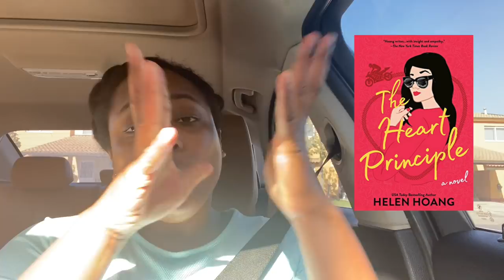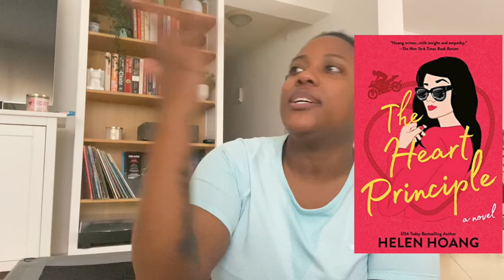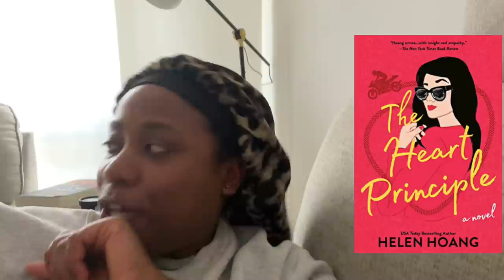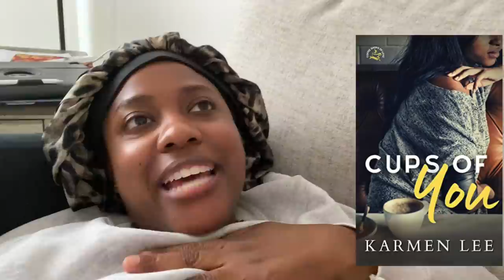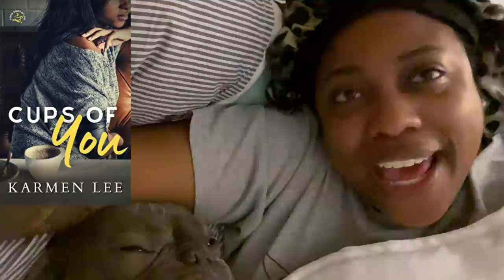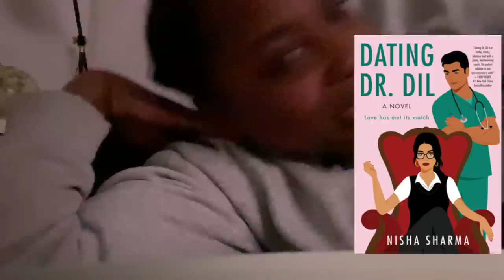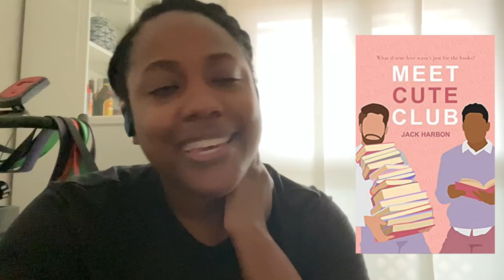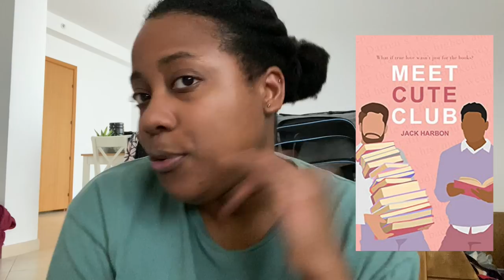READING VLOG 04| Read 5 books, getting back into fantasy? Declutter days 18-23 & Nigel, duh [CC]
🌺Hey hey. Here is a week 4! I'm honestly shocked that I've actually kept up with this. More stuff is leaving my house via donations, selling them, or throwing them away, it's amazing. I read five books this week and I think I may be back in a fantasy mood? I also received some great mail and new shorts-- you're welcome in advance for the fashion show. Let me know how your week went in the comments.

🌺If you want to send me mail:
United States